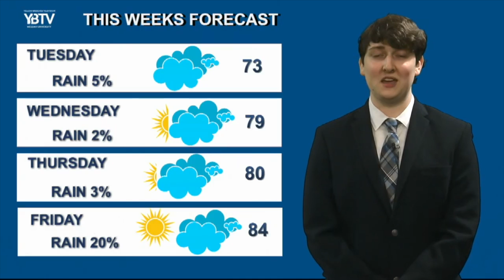Falcon Forecast Oct 11th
This video is about Falcon Forecast Oct 11th